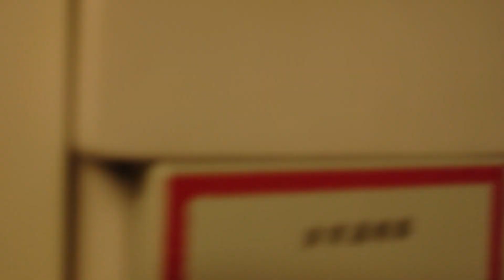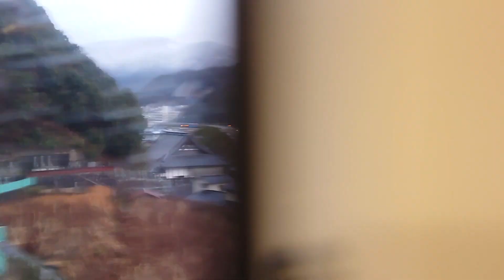スカイレールみどり中央方面車窓